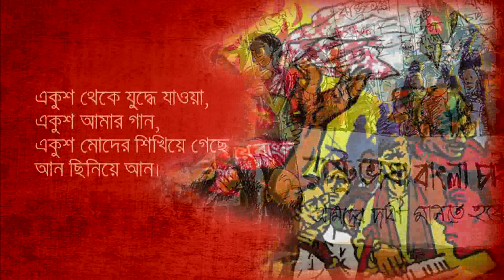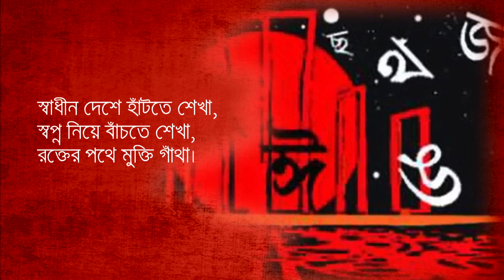একুশ (Ekush), এম.এ.সবুর | কণ্ঠ: অমল দাস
Bangla Kobita